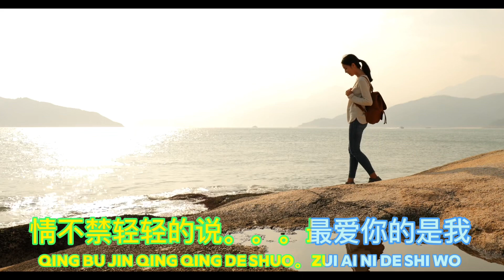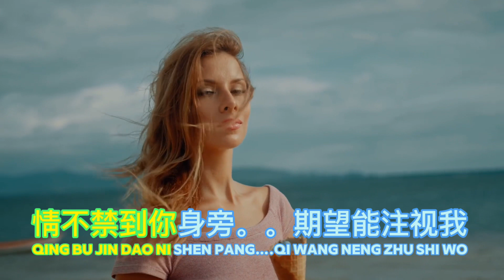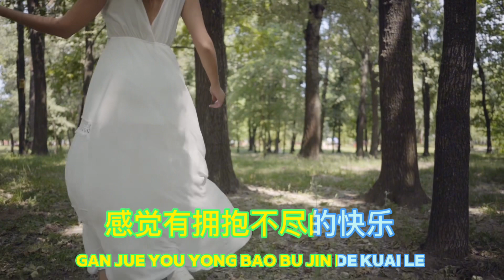AI BU WAN ( 愛不完） LIVE KARAOKE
Popularized by Andy Lau 劉德華e